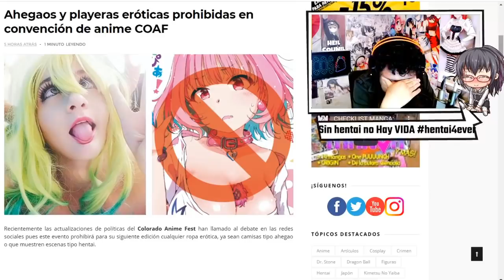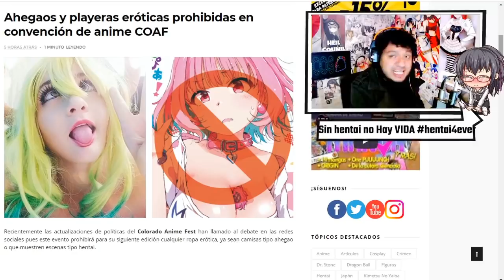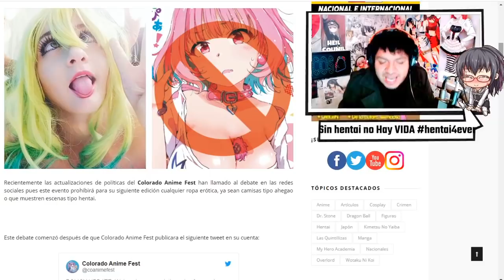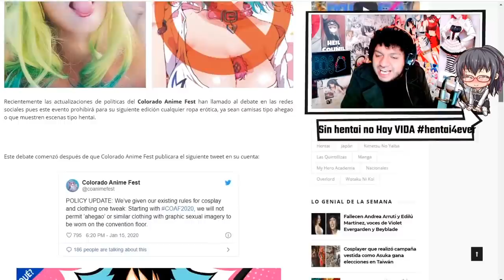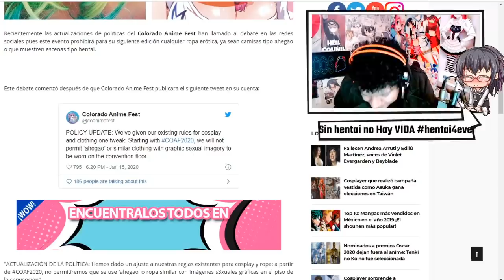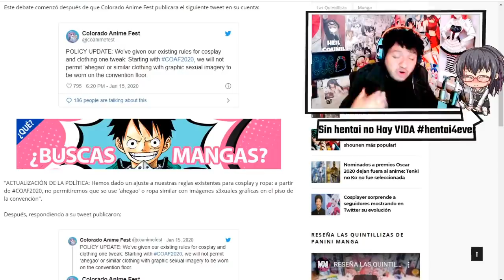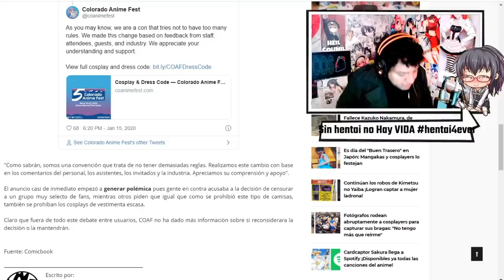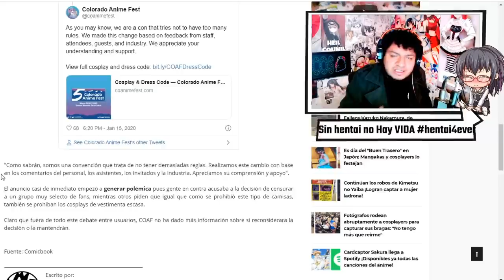QUIEREN PROHIBIR el AHEGAO, PLAYERAS H3NTAI y COSPLAYS EROTIC0S de CONVENCIONES